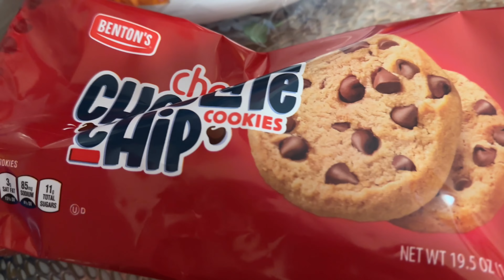E***** PRANK ON FAKE STONER…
*IF YOUR NOT GEEKED GET OFF THE VIDEO*

I appreciate y’all for subbing road to 1k let’s run this up and touch the moon !!!